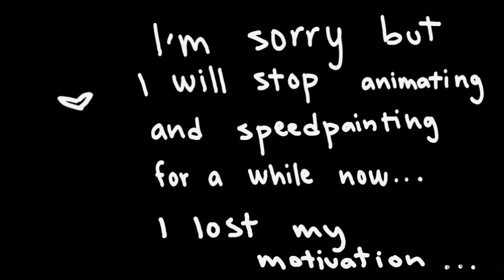I can`t sleep animation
Sorry but half of that video is acctually information... sorry and enjoy watching :)
Song - I can`t sleep